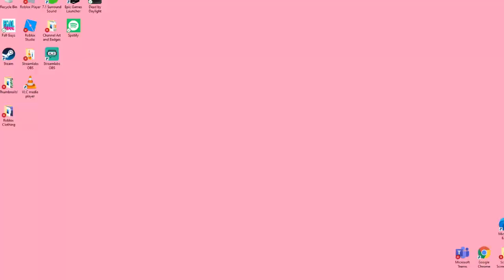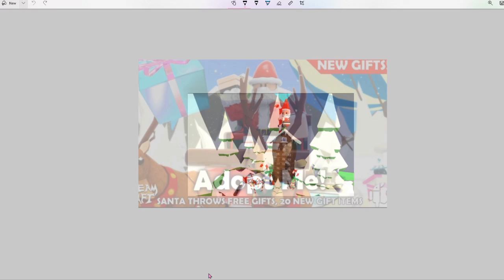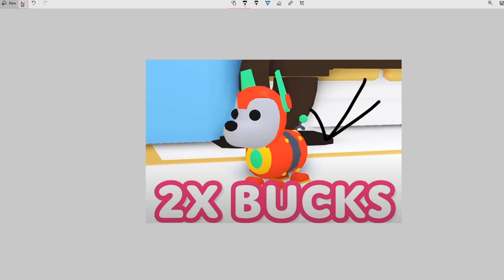Adopt Me CYBER SALE, Christmas Ideas, And MUCH MORE! All The Tea ❄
Hey guys! In today's video, we are going to be talking about THIS WEEK'S update in Adopt Me! We talk about the CYBER SALE, Thanksgiving, and Christmas activities! 💖

❄Would YOU buy anything during the CYBER SALE?❄
This sale includes great prices on game pass items, bucks, pets, and potions!

Credit to them, a lot of images in this video were pulled from that video! ❄

Give me a follow to join my games!

💖What do YOU think will come to Adopt Me this December?💖

✨I will be LIVE on December 1st! See you there!✨